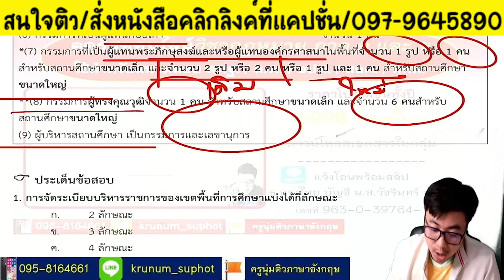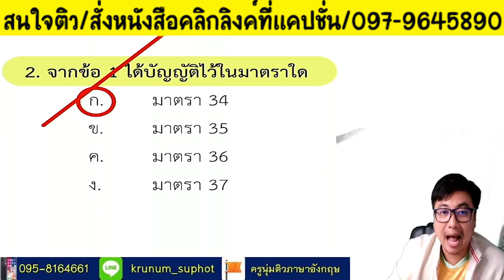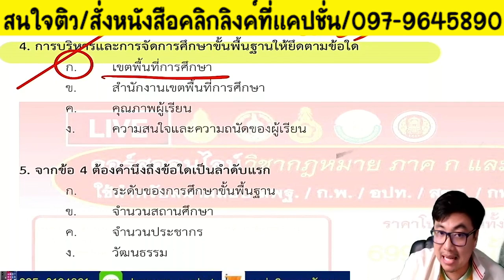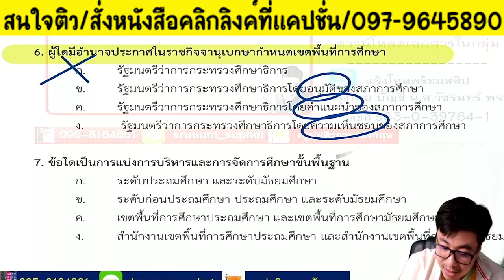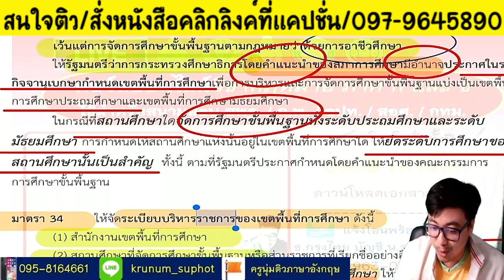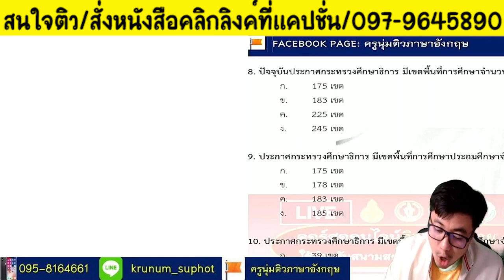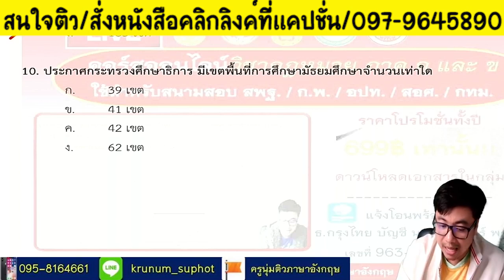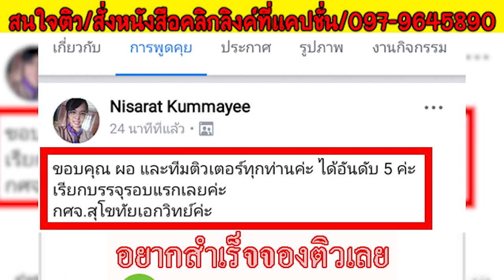📌ข้อสอบ การจัดระเบียบบริหารราชการกระทรวงศึกษาธิการ